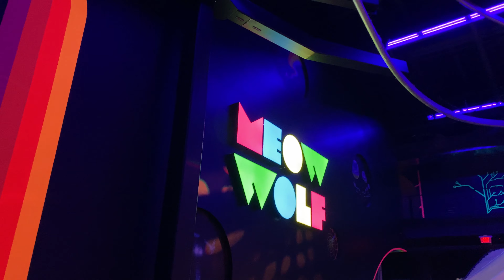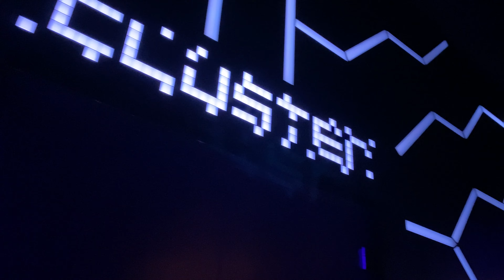Area 15 Las Vegas Virtual Walk Through - Vicious Dreams